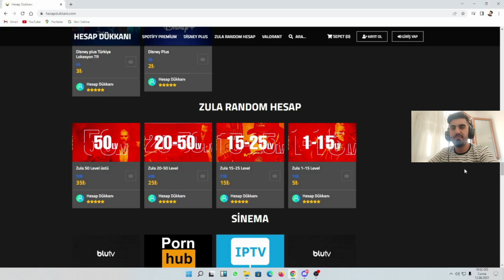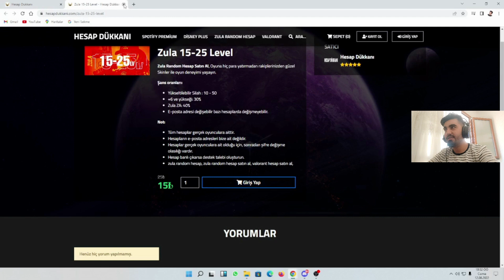ZULA RANDOM HESAP ALDIK // Zula Türkiye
Evet canlar dostlar bildiğiniz üzere dün Hesap dükkanı sitesinden BLU TV ve ZULA RANDOM Hesap almıştık baya ilginizi çekmişti tekrar almamı istediniz bugün tekrar sizler için Hesap Dükkanı sitesinden 35 TL'YE ZULA RANDOM HESAP ALDIM Çıkanlar hakkında pek bilgili değilim izleyip fiyatını hakkedip hakketmediğini bana bildirebilirsiniz şimdiden keyifli seyirler.
Güvenilir bir şeklinde random hesap almak isterseniz